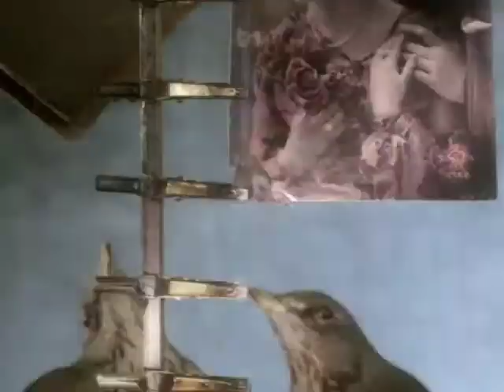Francois Hadji Lazaro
Chef décorateur - Stephane Rozenbaum

Bertrand Mandico
Les Télécréateurs